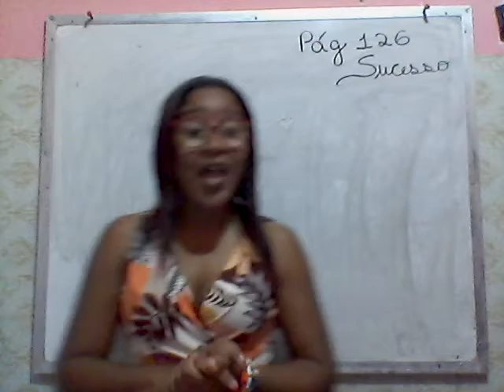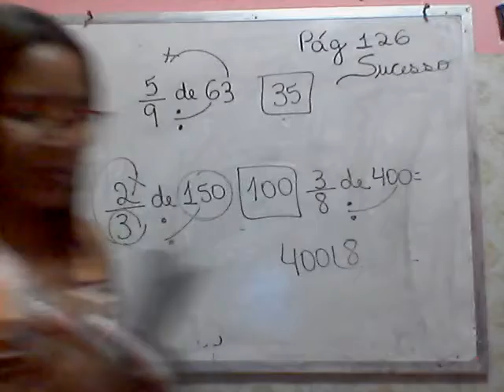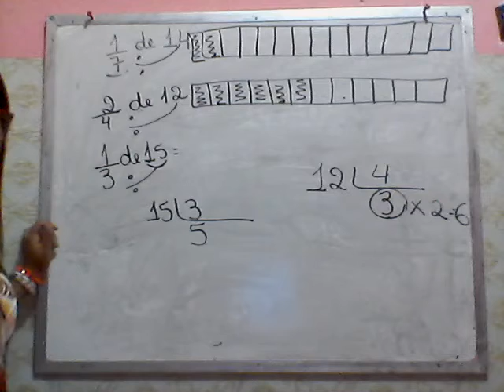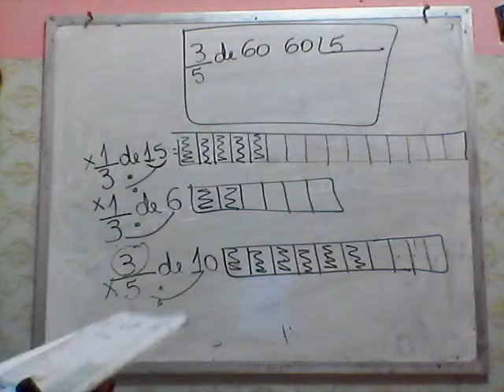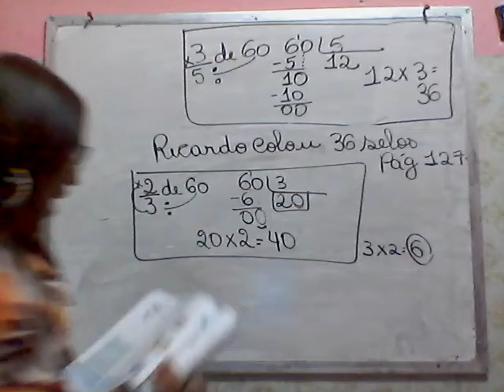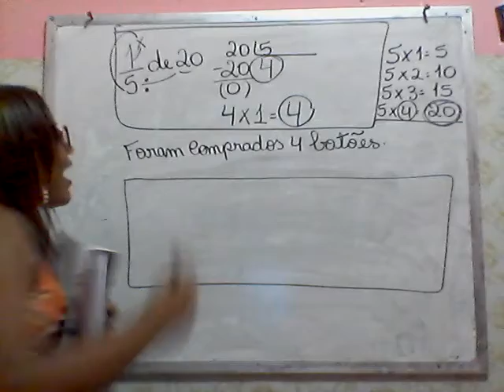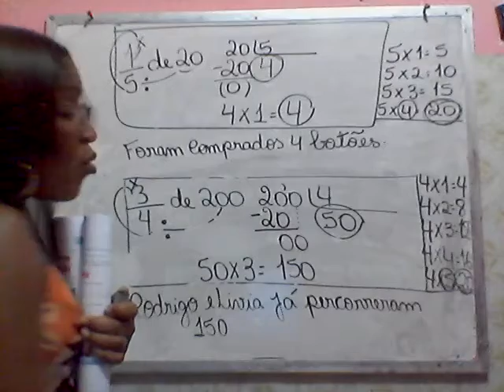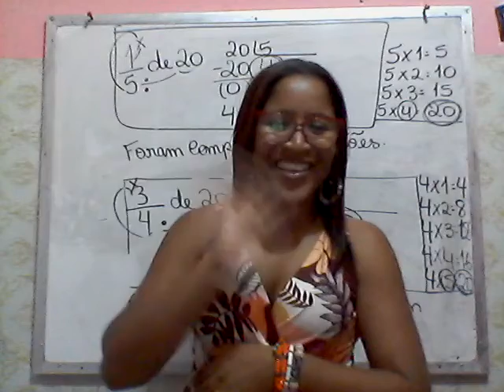AULA 09 10 2020 5º ANO MATEMÁTICA PROF FABIANA